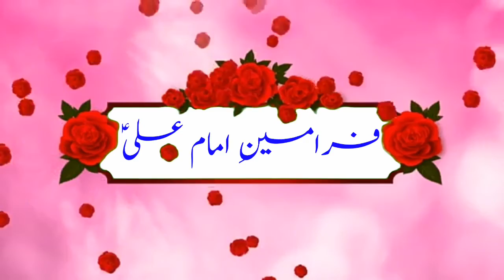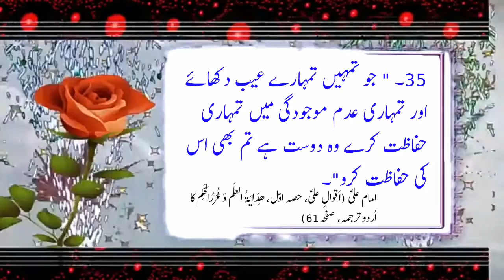Dosti | Hazrat Ali a.s Quotes about friendship in Urdu | video#2 | Videos by Zawar Hussain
اس ویڈیو میں دوستی کے متعلق امام علیؑ کے فرامین اور اقوال پیش کیے گئے ہیں۔
فرامین حوالہ کے ساتھ پیش کیے گئے ہیں۔ اگر آپ مزید فرامین اور اقوال پر مبنی مستند ویڈیوز حاصل کرنا چاہتے ہیں اور آپ نے ابھی تک ہمارا چینل subscribe نہیں کیا ہے تو اب ضرور سبسکرائب کر دیں۔شکریہ
                   (زوار حُسین)

Friendship Urdu Quotes
Golden words